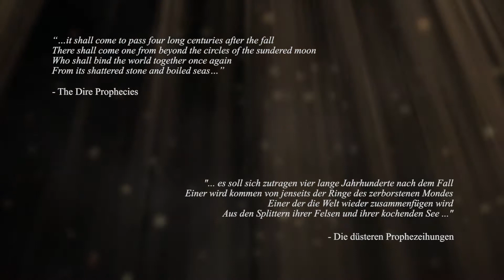Drachenfels Trailer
Trailer für die Community "Drachenfels" im Spiel "Shroud of the Avatar"